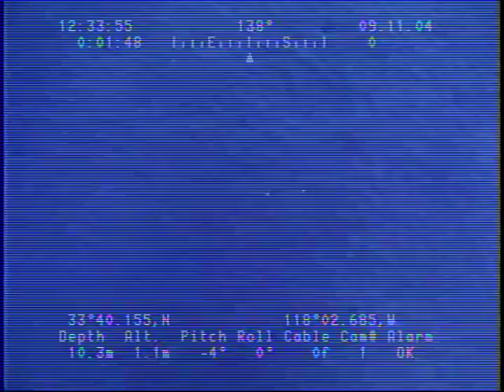O-1-04-SC_Tape23-Vertical.mp4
Underwater video footage was collected during USGS field activity O-1-04-SC as part of the National Seafloor Mapping and Benthic Habitat Studies project. The imagery was used to help characterize and study benthic habitats near the San Pedro shelf, California.

More information about the data collection field activity O-1-04-SC is